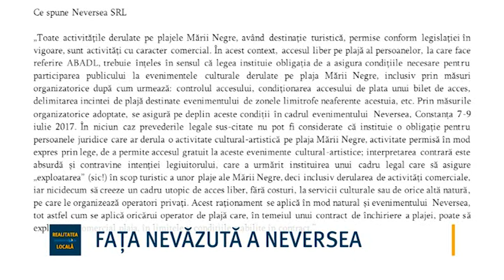Totul despre NEVERSEA 2018